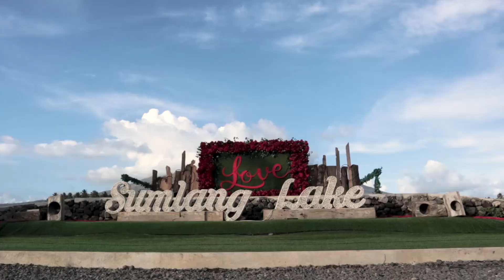Sumlang Lake Experience // Camalig, Albay Legazpi City | House Caraan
Still part of our recent Bicolandia getaway, this is another spot you do not want to miss out. Sumlang Lake is located in Legazpi City, Philippines. Compared with famous attractions such as Mayon Volcano, Daraja Church, Cagsawa Ruins, it is relatively small, but it does not affect its beauty. It is set off by Mayon Volcano. The lakes and mountains are very beautiful, a place not to be missed.